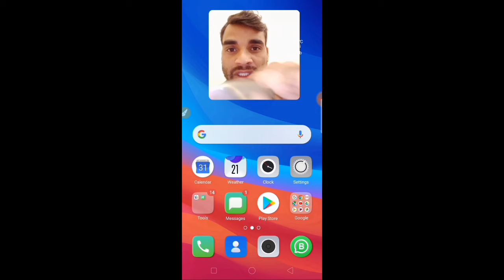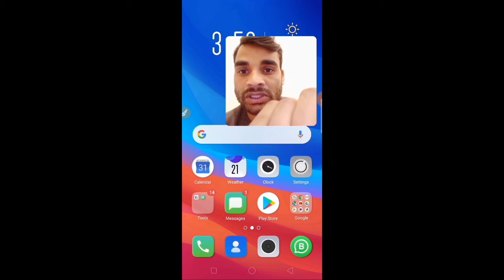How to make Screen Tuch Pen | make Styles pen |Mobile par chalane wala pen Banaye , Free me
Hi

 Dosto
Aaj ki es Video me mai Bataunga ki aap ghar par Stylus , aur Screen tuch pen kaise bana sakate hai Free me.

  1.  Make a stylus using pen,thin copper wire and cotton , water

,Easy Ways to make Homemade Smart phone/ tablet stylus pen or spen .It is better to dip the cotton nib into water.

Your Qu.

How1.How to make stylus pen 2. Smart pen 3.

Educational video part 1